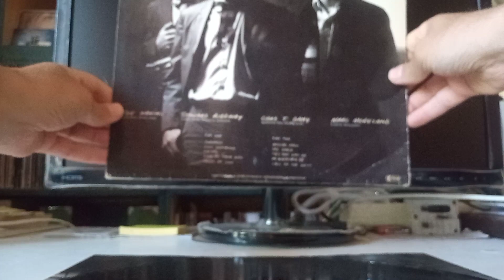for sale WALL OF VOODOO: Call of the west LP 1983 incl. the hit “MEXICAN RADIO”